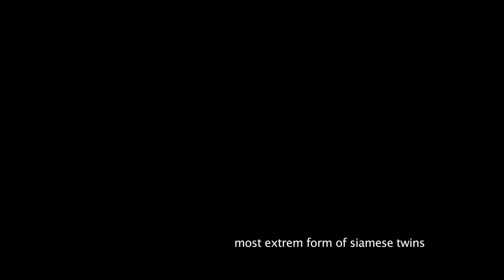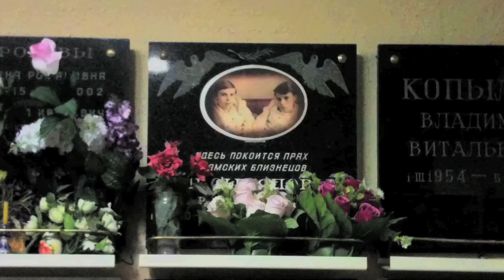Masha and Dasha Two Hearts in One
The story of how Russia's most extreme form of conjoined twins were medically tortured and hidden from society.